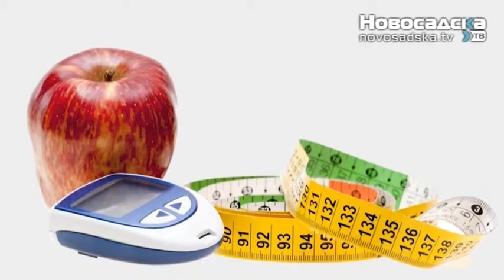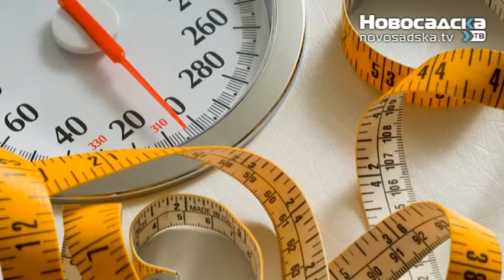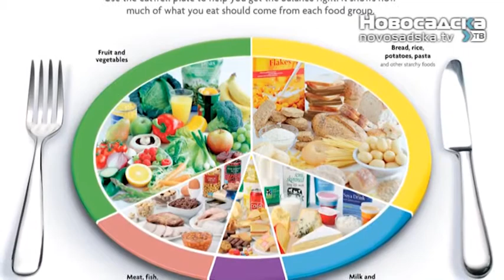Beli mantil 29 06 2013